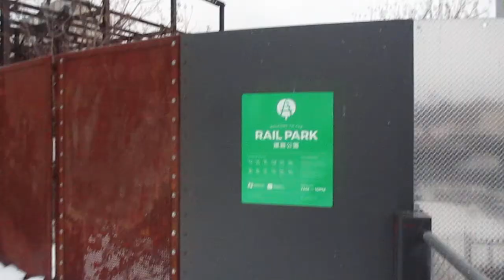A WALKING TOUR OF PHILADELPHIA'S RAIL PARK (THE OLD READING TERMINAL VIADUCT)